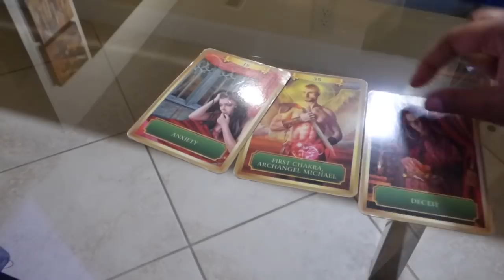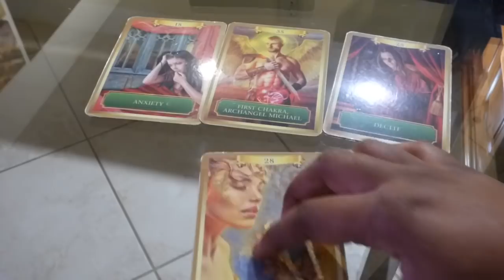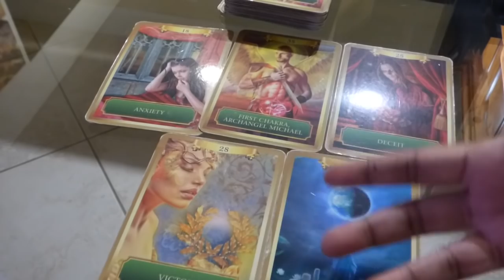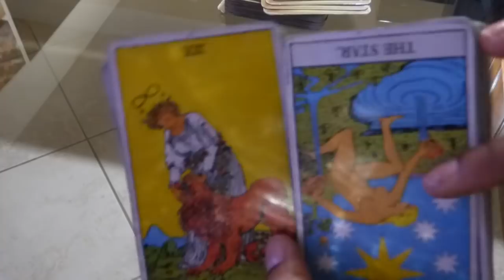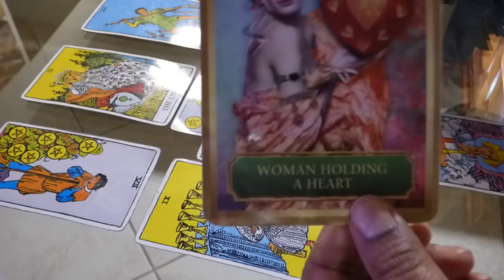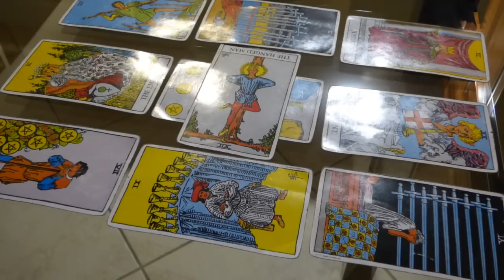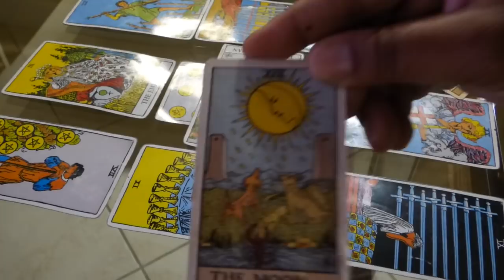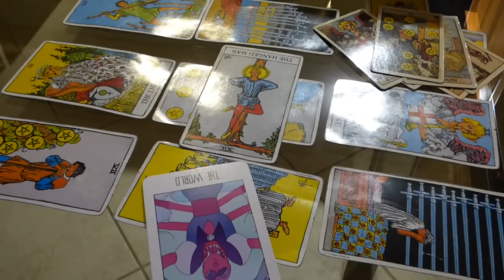LIBRA HOW DO THEY FEEL? THEY'VE LEARNED THEIR LESSON NOW THEY WANT YOU BACK! FIRST HALF OF NOV 2018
libra Hey Guys!

I am running a special for Virgo this month!